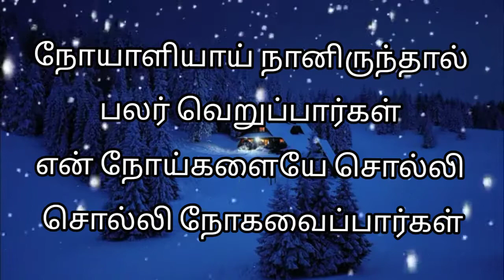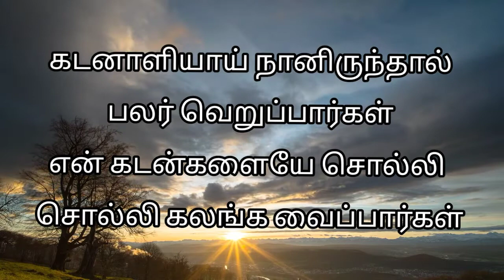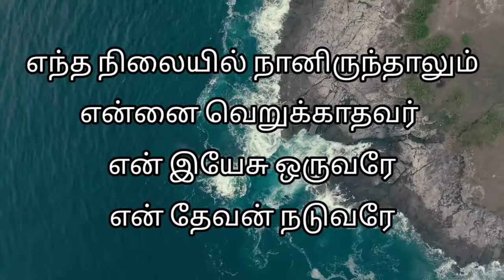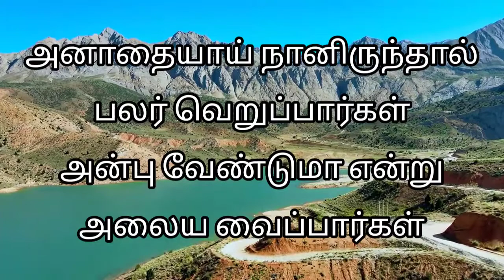Entha Nilaiyil Naan Irunthalum எந்த நிலையில் நானிருந்தாலும்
Entha Nilaiyil Naan Irunthalum
எந்த நிலையில் நானிருந்தாலும்
என்னை வெறுக்காதவர்
என் இயேசு ஒருவரே
என் தேவன் நடுவரே

1. நோயாளியாய் நானிருந்தால்
பலர் வெறுப்பார்கள்
என் நோய்களையே சொல்லி
சொல்லி நோகவைப்பார்கள்

2. கடனாளியாய் நானிருந்தால்
பலர் வெறுப்பார்கள்
என் கடன்களையே சொல்லி
சொல்லி கலங்க வைப்பார்கள்

3. பட்டம் படிப்பு இல்லாவிட்டால்
பலர் வெறுப்பார்கள்
வெறும் பட்ட மரம் என்று
சொல்லி பரிகசிப்பார்கள்

4. அனாதையாய் நானிருந்தால்
பலர் வெறுப்பார்கள்
அன்பு வேண்டுமா என்று
அலைய வைப்பார்கள்